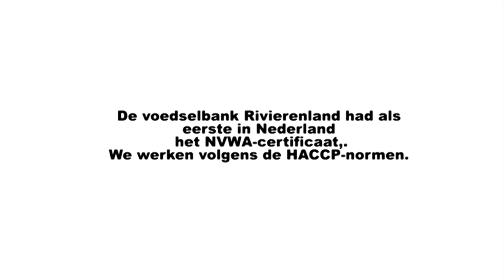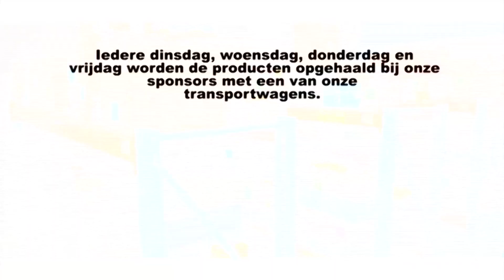Voedselbank Rivierenland promotie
De voedselbank Rivierenland wilden een promotie filmpje. Deze is samengesteld met foto's die aangeleverd zijn door de Voedselbank.